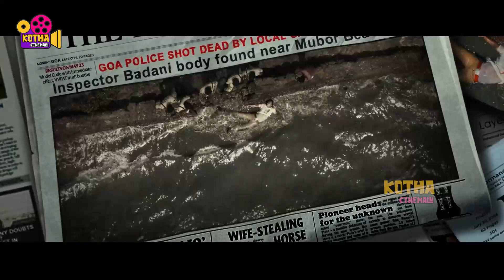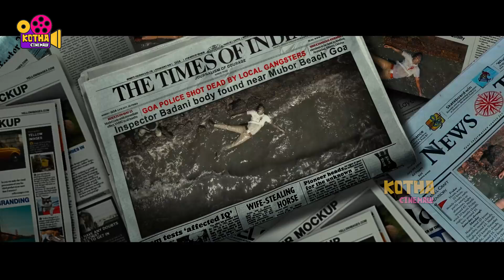Akash Puri, Ramya Krishna And Deviyani Telugu Movie Ultimate Interesting Scene | Kotha Cinemalu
Watch Akash Puri, Ramya Krishna And Deviyani Telugu Movie Ultimate Interesting Scene | Kotha Cinemalu